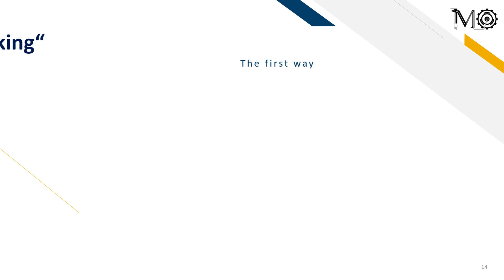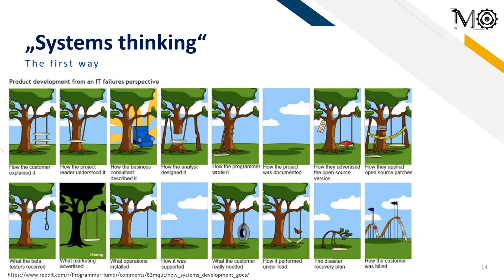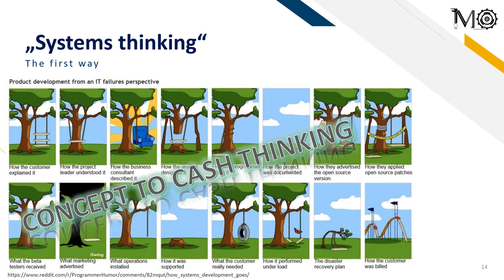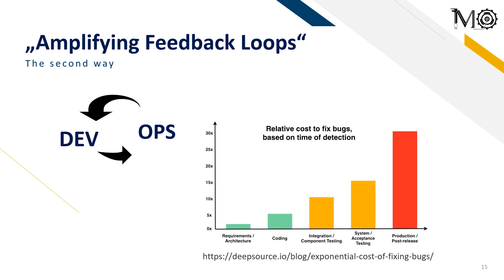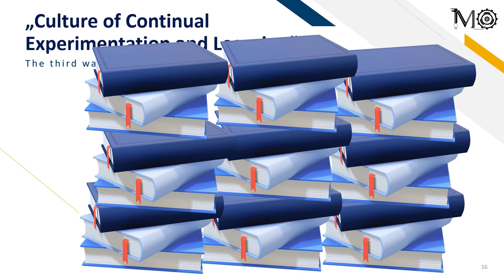DevOps Guide #3 - The three ways [Deutsch]